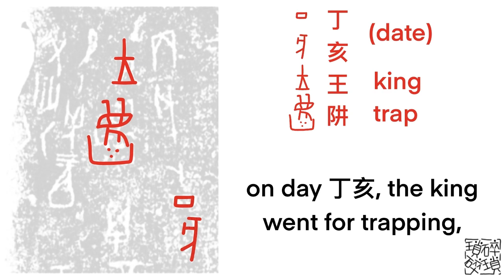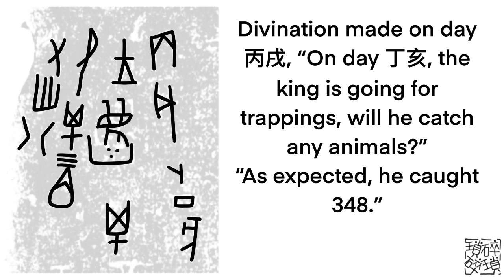《甲骨文》阱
邊學。邊畫
learn。draw

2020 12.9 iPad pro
2nd gen Apple Pencil